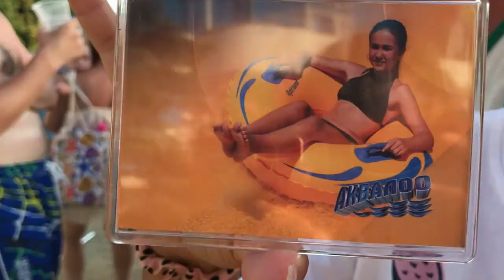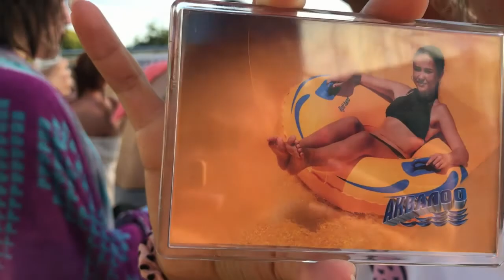Сочи Аквалоо. Аквапарк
Отдых  в Сочи.